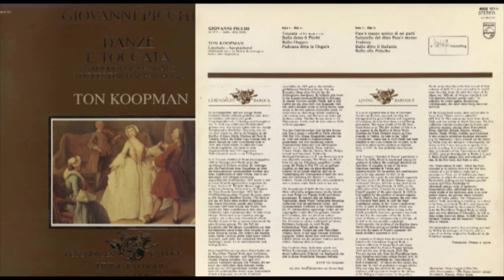Ton Koopman (harpsichord) Giovanni Picchi, Danze e Toccata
Giovanni Picchi (c. 1575 - after 1630), Danze et Toccata,  nine pieces for harpsichord
Released 1976 by Philips 9502 101
The harpsichord used in this recording was built by Willem Kroesbergen of Utrecht, and is a copy of an Italian Qriginal by Stephanini in the Frankfurt museum Stephanini.

Seite 1 • Side 1:
00:00 Toccata (FWV Book I 174)
04:40 BaIlo detto il Picchi
06:43 Ballo Ongaro
09:07 Padoana ditta la Ongara

Seite 2. Side 2:
12:58 Pass'e mezzo antico di sei parti
18:30 Saltarello del ditto Pass'e mezzo
19:41 Todesca
21:20 Ballo ditto il Stefanin
23:20 Ballo alla Polacha

Illustration: Pietro Longhi (J 702-1762) »Die Tanzstunde«. "The Dance Lesson" (detail). Accademia. Venezia. Photo: Scala.

It is to be regretted th at so few of Giovanni
Picchi's works have survived, for they are
distinguished by great boldness and originality
of invention; he must have been a scintillating
personality. Not many details of his life have
come down to us. The first we hear of him is as
an organist in the Basilica di Santa Maria
Gloriosa dei Frari, formerly known as Casa
Grande, in Venice. An item in the "Liber
Consiliorum"states th at in 1629 Picchi had been
attached to the Casa Grande for 36 years, so he
must have taken up his position as organist
there in 1593. He was probably born around
1570.
In F. Caroso's "Nobilità di Dame" (published in
Venice in 1600), Picchi is mentioned among the
professori di ballare. He combined therefore the
functions of organist, in one of the most
important churches in Venice, and
dancing-master; for the period, this combination
was in no way unusual. In 1607, in an
application for a post, he calls himself organista ·
dei Frari. and in R. Michelis's "Musica vaga et
artificiosa" (Venice, 1615) he is described as the
organist of the Cas a Grande. In 1625, on the
publication of his "Canzoni da sonar," he calls
himself organist of the same church. In 1624 he
had applied for the position of second organist
at St. Mark's, but without success; the post went
to Giovanni Petri Berti. In 1629 the Pater
Guardianus speaks, in the "Liber Consiliorum,"
of his 36 years of faithful service. Picchi was
allowed to carry out his duties as long as his
health permitted; moreover, provision was made
for him for the remainder of his life. In the
event of illness, or retirement due to old age, all
he had to do was provide a substitute.
Unfortunately, the archives of the Basilica Santa
Maria Gloriosa give us no further information,
not even the name of Picchi's successor. His
death probably occurred in 1630.
A Toccata in D minor from his hand is to be
found in the Fitzwilliam Virginal Book, a
famous collection of harpsichord and organ
works assembied by Francis Tregian between
1614 and the year of his death, 1619. The
Toccata, known only from the Fitzwilliam book,
must therefore have been written before 1619. In
1618-19, Picchi published his "Intavolatura di
balli d'Arpicordo," of which the first edition has
been lost. In 1621 he published a second edition.
Only one copy has survived the intervenin·g
centuries, and can now be found in the library
of the Bologna Conservatory. In his preface,
Picchi writes th at th is is the first in a set of four
volumes of balli. If it were successful, he would
issue the other th ree. He adds th at some of the
pieces are "difficuIt, of virtuoso standard, and
will therefore demand careful study." In
addition, he warns against dissonances.
Unfortunately, the other th ree books have not
survived.
Of the harpsichord works, there survive also in
Turin three "Pass'e mezzo ·e saltarelli"
(MS Foà 7). This manuscript dates from about
1640, and was written in South Germany. The Foà
collection contains manuscripts by known and
unknown masters: among others Frescobaldi,
Porta, Gabrieli, Erbach, Hassler, Merulo,
Staden, Picchi, Philips, Scheidt, and Sweelinck.
It also contains numerous madrigal tablatures
(e.g. by Marenzio). I have worked out the pieces
by Picchi from the tablature. Unfortunately, the
works in Foà 7. were too poor in quality to be
worth recording. It is however conceivable th at
they, in imitation of the "Intavolatura di balli"
of 1621, were an introduction to Books 2, 3, and
4. Here, Picchi repeats fully and minutely all
that, in his first book, had been so new.